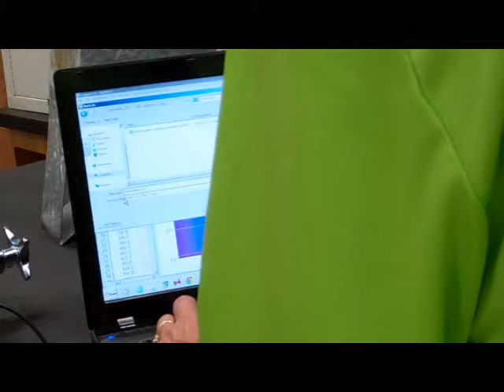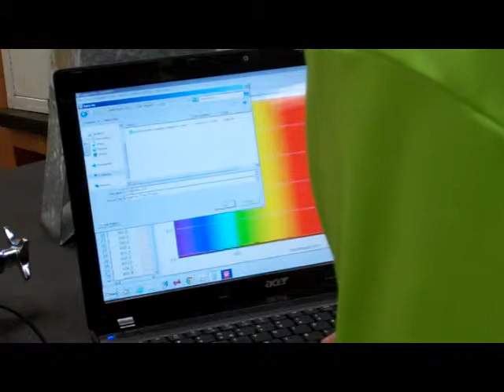atmolecularptbdataanalysis start ipodtouch